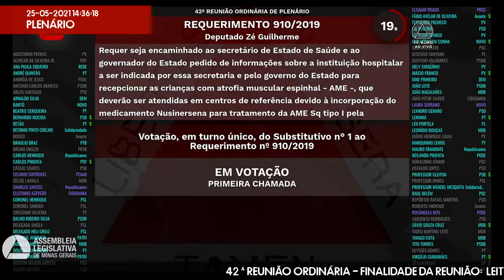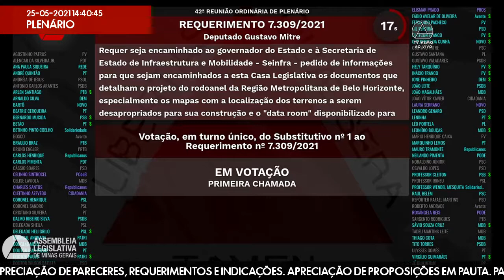25/05/2021 14:00 - 42ª Reunião Ordinária